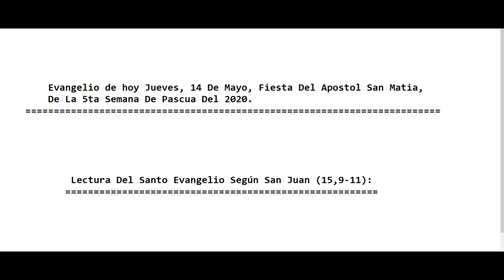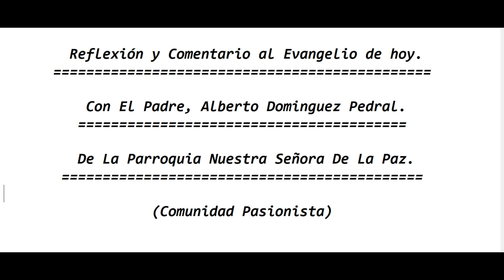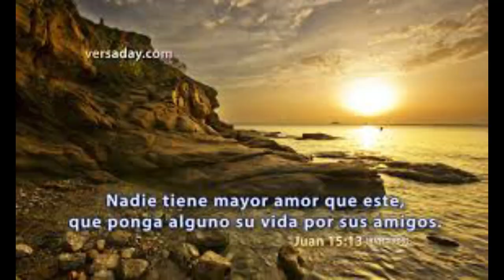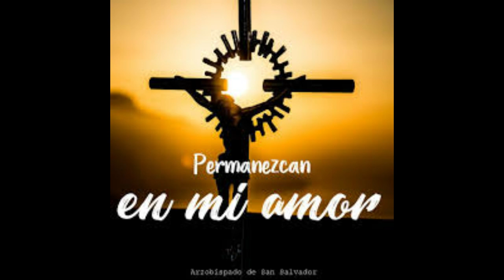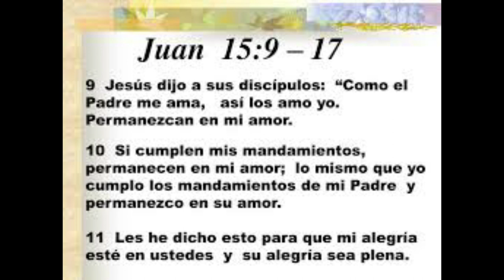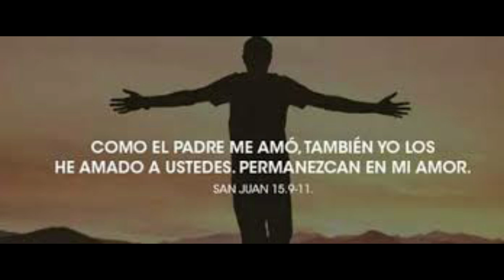Evangelio De hoy Jueves, 14 De Mayo, De La 5ª Semana De Pascua, Del 2020. P. Alberto Dominguez(C.P).